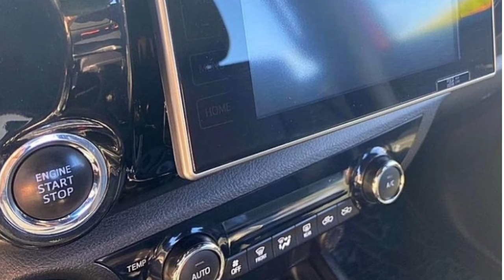DETALHES RÁPIDOS: HILUX SRX 50 ANOS 2020 A GERAÇÃO MAIS LINDA DE TODOS OS TEMPOS.